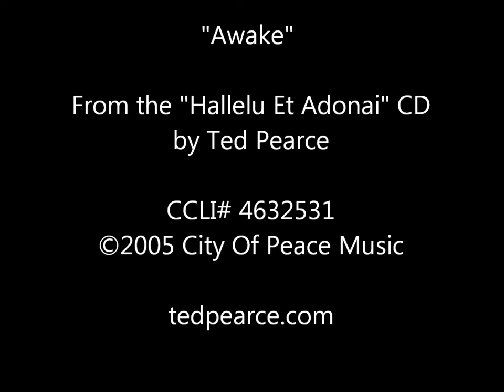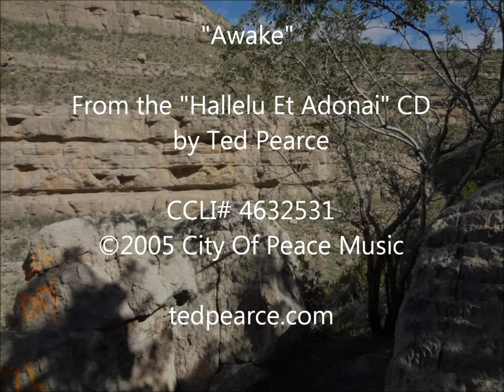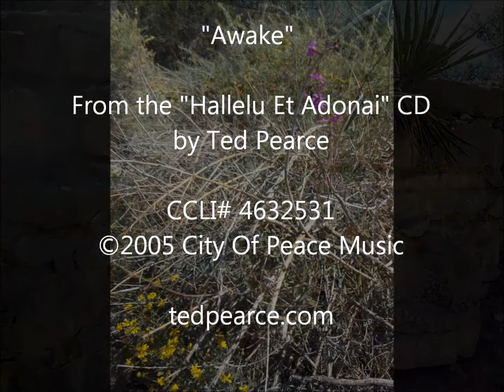"Awake" by Ted Pearce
a song that features the Shofar as a worship instrument, and easy for small music teams to play